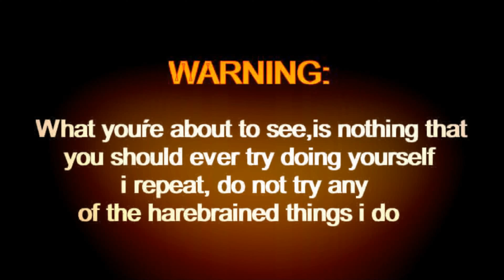Toad 90 Warm up Pack at new spot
Taking the Furibee Toad 90, 90 mm Drone out for a quick Ripp around a new spot!
Come check us out on Facebook Instagram or twitter